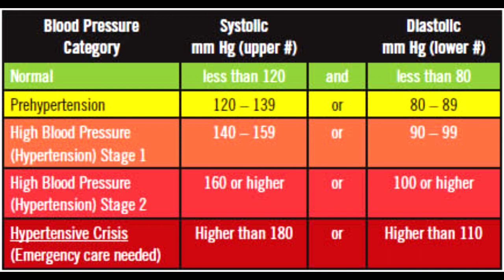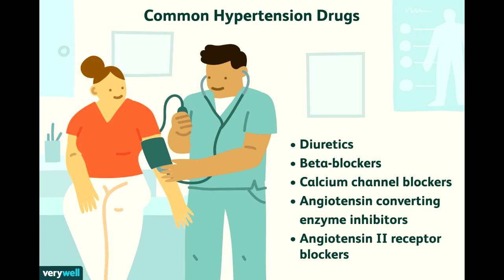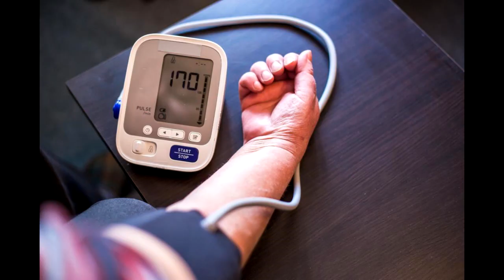High Blood Pressure Made Easy - By Doctor Willie Ong (Cardiologist & Internist) #3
High Blood Pressure Made Easy
Simple Treatment Options
By Doctor Willie Ong (Cardiologist & Internist) #3

A person has high blood pressure if the systolic blood pressure greater than 140 or the diastolic blood pressure of more than 90.

Try these change in lifestyle:
(a) lose weight and exercise,
(b) reduce salt and fat intake and